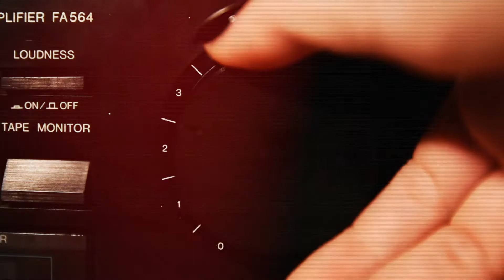Addict - Simon Hoornaert